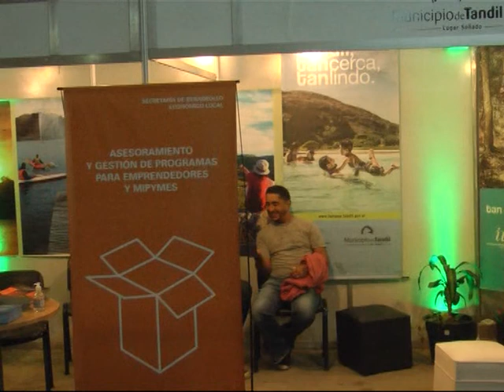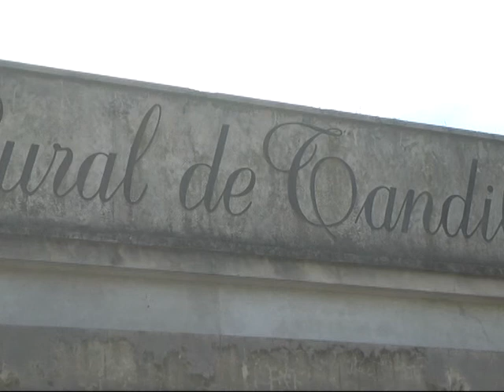EXPOTAN 2018 - MIGUEL LUNGHI Y DANIEL SALVADOR